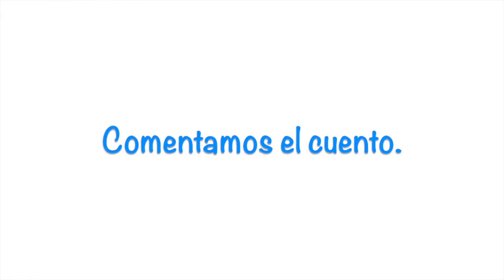EL GATO CON BOTAS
EL GATO CON BOTAS. BEATRIZ Y MARÍA JOSÉ. FAMILIAS LECTORAS. CEIP SAN WALABONSO.